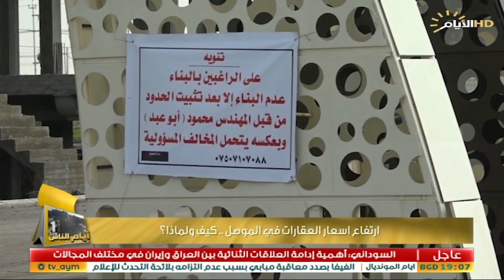برنامج ايام الناس، ارتفاع اسعار العقارات في الموصل،كيف ولماذا؟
برنامج ايام_الناس في الموصل مع محمد الشبكي